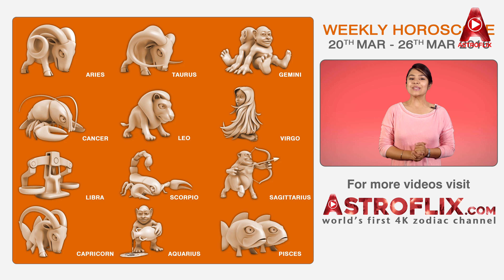Pisces | Weekly Horoscope | 20th Mar - 26th Mar 2016 by GaneshaSpeaks.com